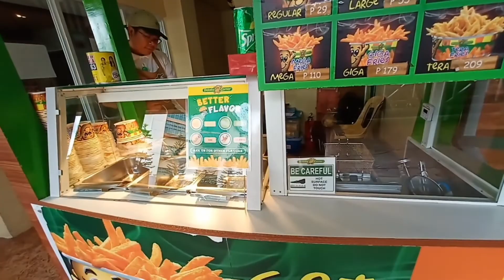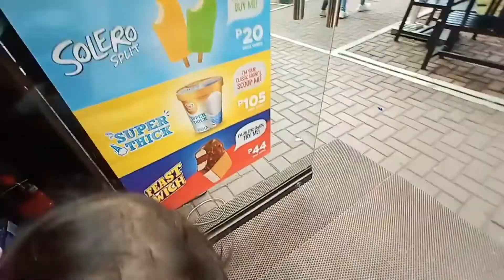Weekend playdate with mommy and daddy 👨‍👩‍👧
Sharing snippets of our daily lives.